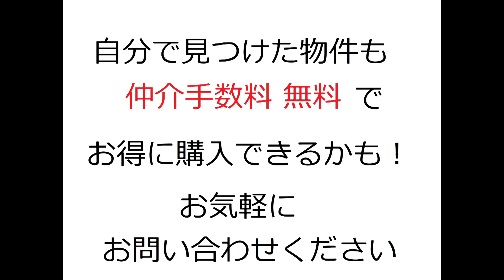茨木市玉瀬町・新築一戸建て｜仲介手数料無料・191201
このチャンネルでは当社独自サービスの仲介手数料無料の不動産情報をどんどん配信しています。

名称：茨木市玉瀬町（新築一戸建て）